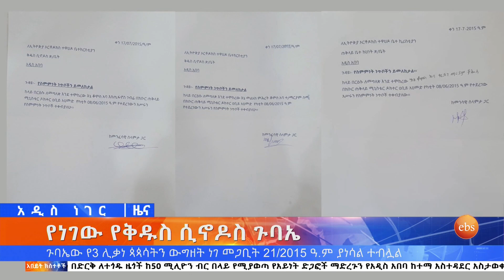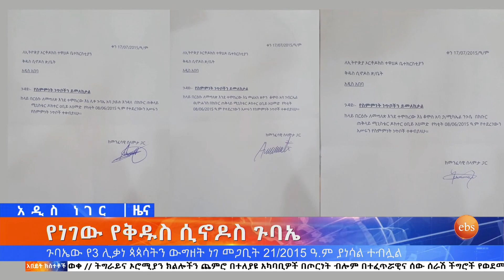የነገው የቅዱስ ሲኖዶስ ጉባኤ እና ሌሎችም መረጃዎች፣መጋቢት 20, 2015 What's New Mar 29 ,2023